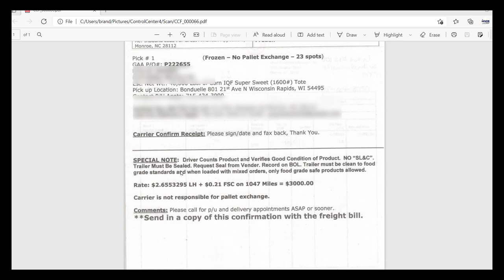😡 What Freight Brokers & Truckers Disagree About The Most 😡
Do you know what freight brokers and truckers disagree about the most?

Like any other industry the trucking industry has its' problems too...

Freight brokers and truckers are two major players in the trucking industry...

But they have a BIG problem.

There is only one pot of MONEY...

And they have to share this MONEY and they don't always agree on how it should be split...

In this freight broker training video Brandon shares the two big disagreements freight brokers and truckers often disagree on and pointers on how to overcome these challenges...

Want to learn more about the freight broker business???

Check out my FREE 5 video series called "How The Load Movement Process Works"

REGISTER HEERE FOR The 5 FREE VIDEOS:

2. Wait for the pop-up to appear
4. Click submit
5. Check your email

Wish you the very best in your endeavors!

See you at the top because the bottom is much too crowded!